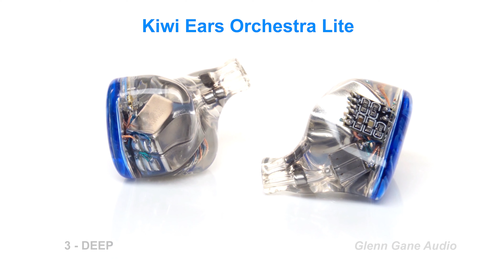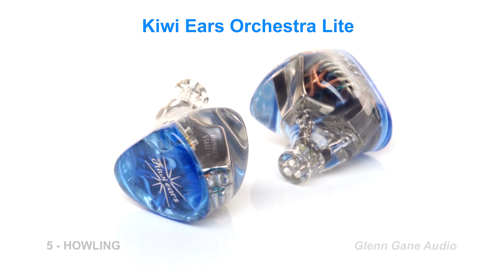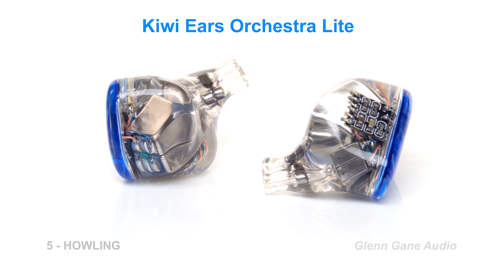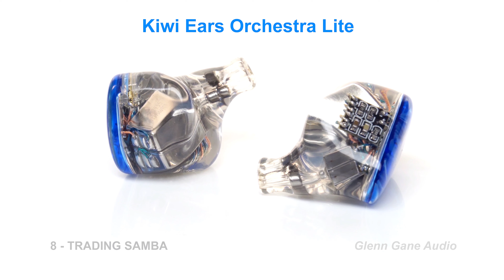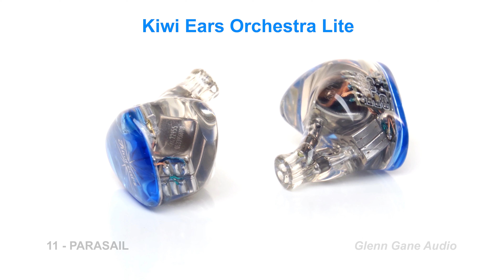Letshuoer x HBB EJ07m kinda lava vs Kiwi Ears Orchestra Lite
Sound demo -  IEM comparison Letshuoer x HBB EJ07m kinda lava vs Kiwi Ears Orchestra Lite

0:00 Intro + Rap Beat: Boom Bap
0:57 Upbeat Dance Funk: Ritmo
2:01 Electronic dance: Deep
3:14 Funk Retro Upbeat: Sax Beat
4:35 Electronic + vocal: Howling
5:57 Acoustic + vocal: Dream A Dream
6:50 Jazz: Good Vibrations
7:56 Jazz: Trading Samba
9:28 Ethno: Middle Eastern
11:31 Indie Rock: Crashing Cars
12:29 Melodic Rock: Parasail

How to compare:
1. Launch (or download and run) any decent equalizer with at least 30 bands
2. Use this equalizer so that you can hear the sound of one of these paired elements the way you are used to.
3. Then you will be able to hear how another pair would sound to you